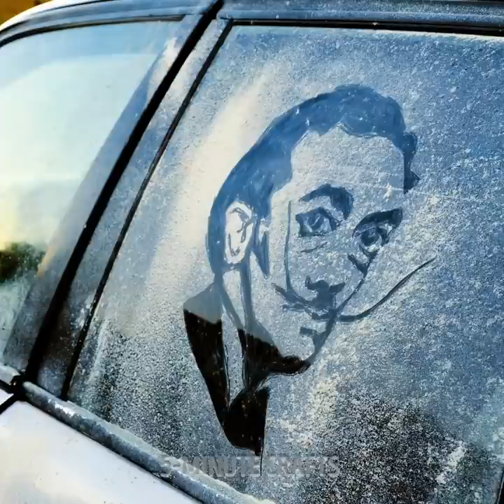Amazing Street Art Ideas || Awesome Painting Techniques And Hacks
Don't get bored. We challenge you to see the days full of joy and fun imagining a lot of things while you walk through the streets of your city. If you are a creative person, you can use these drawing ideas and painting hacks to make your neighborhood pop with color and have fun in the least expected places. What are you waiting for? Don't stop imagining things. Bring out the child in you, play, have fun and get dirty with paint.

Today we will show you fantastic street art ideas and remarkable painting techniques to see the world from another point of view. We teach you how to make a huge drawing with your favorite animal. You can do it on a large scale and photograph it from your window. Create stickers and give a special touch to any wall or floor you see on your way to school. You can even paint the tubes in the park to add a unique touch to the games in your house.

TIMESTAMPS:
01:58 – Extra touches to your drawings
03:16 – Funny superheroes
05:24 – Crazy dumpster
08:00 – Spray painting
10:46 – Drawing on a window